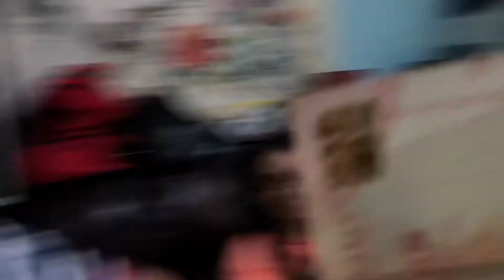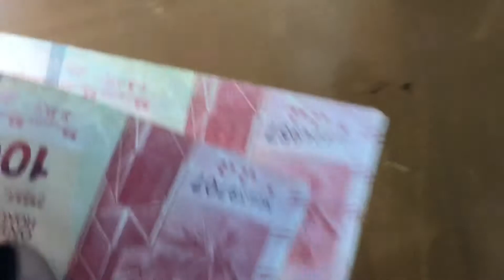May namudmod ng pera…food and bday it is..